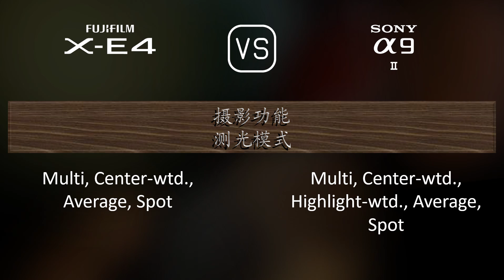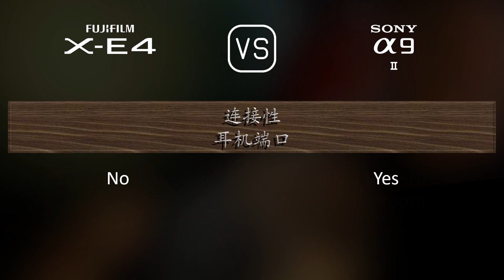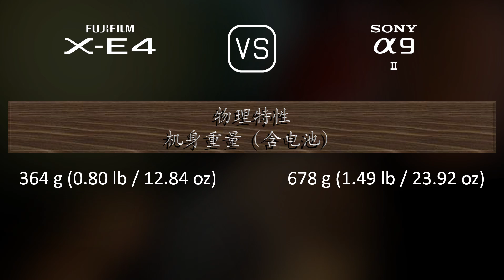Fujifilm X-E4 与 Sony A9 II 的规格比较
本视频是 Fujifilm X-E4 与 Sony A9 II 的功能概述和规格比较 (comparison of specifications)，希望对您有所启发。感谢您的支持。

00:25 推出
00:33 机身
00:40 传感器
01:01 图片
01:16 光学与对焦
01:41 屏幕
01:58 取景器
02:13 摄影功能
03:06 录像功能
03:20 贮存
03:24 连接性
03:49 物理特性
04:07 杂项